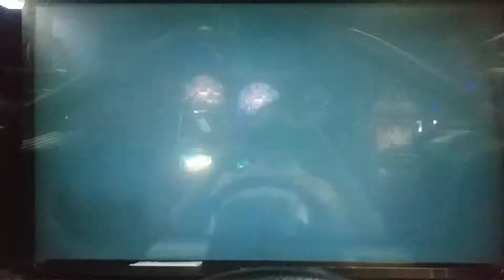C00Br Lv18 SXE10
Time: 2'24"985

難易度: 魔術士限定